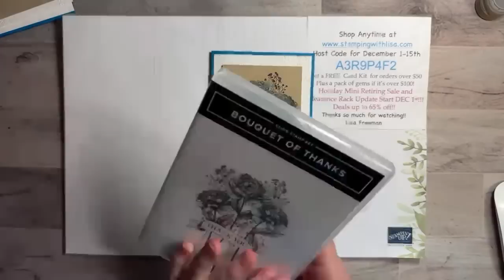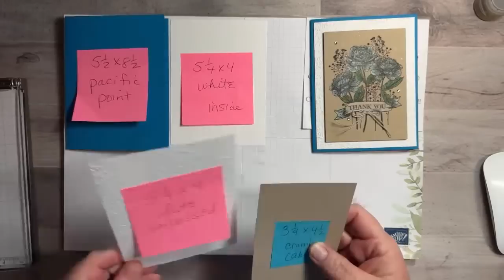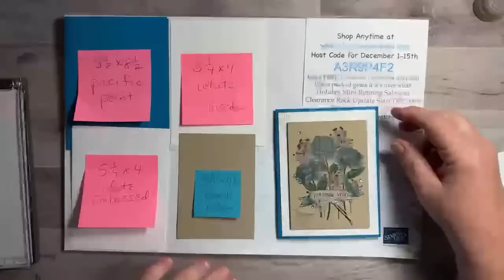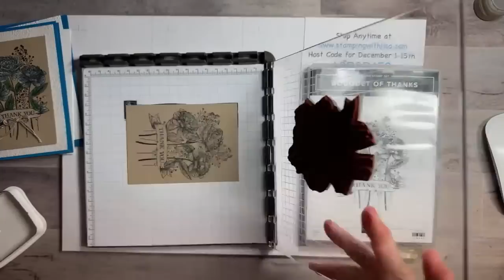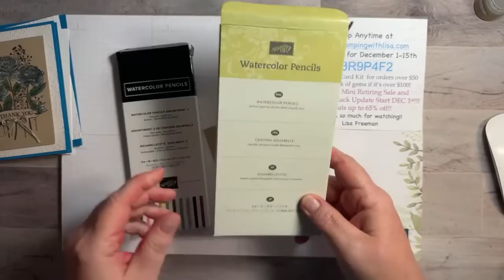Bouquet of Thanks with Watercolor Pencils!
In this video, I will show you how to create this beautiful card using the Bouquet of Thanks stamp set and Stampin Up watercolor pencils.